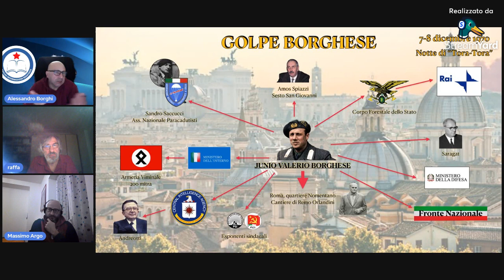Il Golpe Borghese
Panoramica del tentato golpe e altre sue implicazioni.